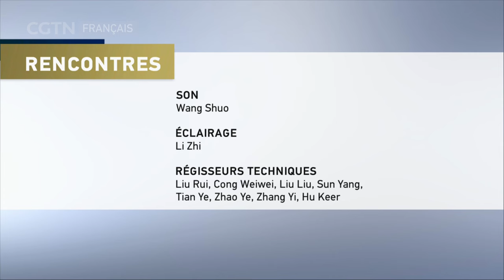60 ANS CHINE-FRANCE : UN VOYAGE CULTUREL EXTRAORDINAIRE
60 ANS CHINE-FRANCE : UN VOYAGE CULTUREL EXTRAORDINAIRE